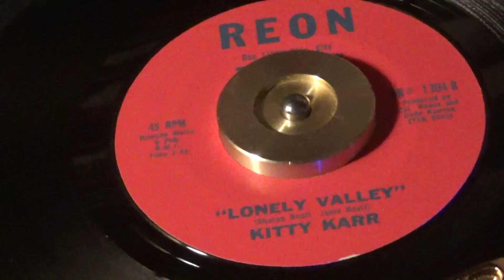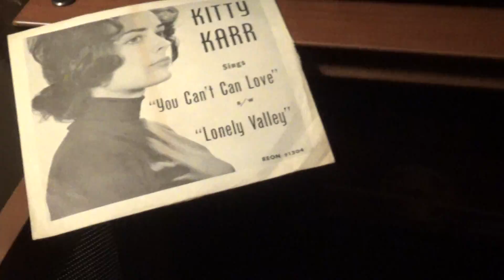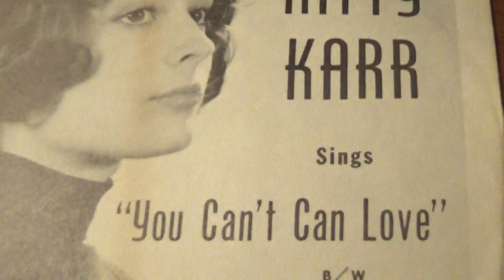LONELY VALLEY / Kitty Karr * ( On the REON Label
Here is "B" side of that great Kitty Karr single, on the RARE REON
 label...  Only 6 records were produced on this label, I have now put them all up on channel...  This is a nice quiet Western tune, hope you enjoy for today.
     Kitty Karr... SIngs, "Lonely Valley"  on REON #1304  ...w/picture sleeve
  As always,  KEEP PLAYING THE MUSIC ! ! !
                                        * * *    ( REON was an OKC Record Company )